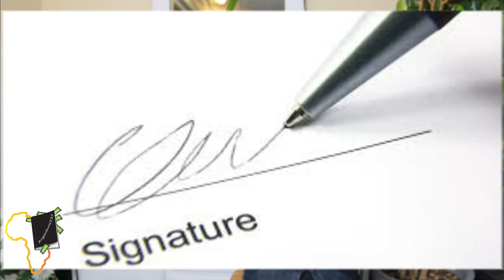Les Riches Sont Des Leaders | Résumé Businessmania partie 3/3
Ma personne, lorsqu'il s'agit de devenir immensément riche, tache de garder à l'esprit qu'il faudra que tu développe ton leadership car il faudra que tu sois capable de gérer une équipe de personnes qui va travailler à réaliser ton rêve.

- Pour se procurer la formation :"Comment se lancer en business lorsqu'on est étudiant" :

MINAKANO